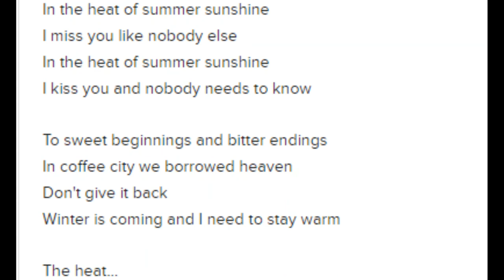Heat of Summer is Coming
A G.R.R Martin Original